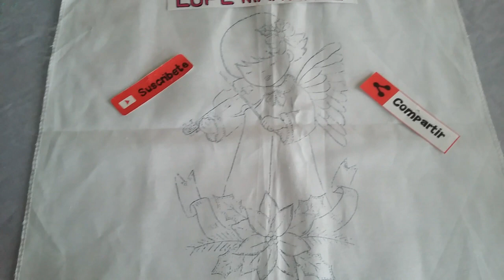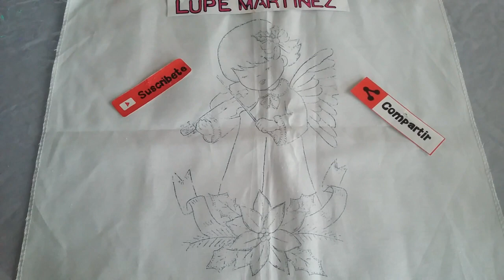Servilleta de angelito, mi nacimiento 😇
En este video les muestro brevemente el nacimiento que acostumbro poner en mi casa cada año.

También   voy a bordar la servilleta de un angelito que pienso terminar el 02 de Febrero, el día de la candelaria.